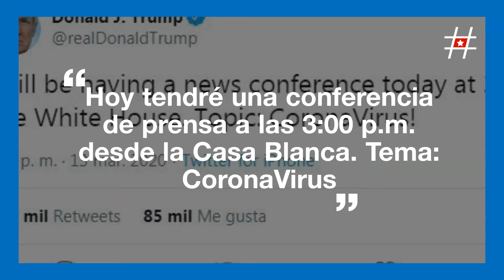Inminente declaración de estado de emergencia en Estados Unidos